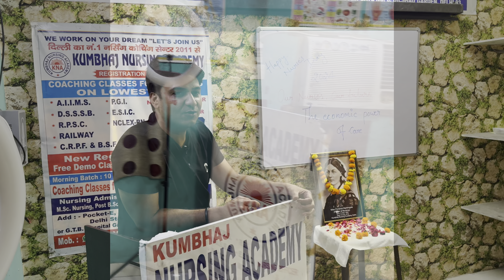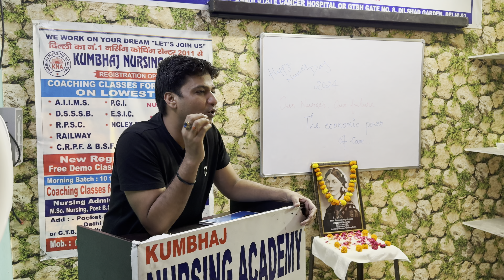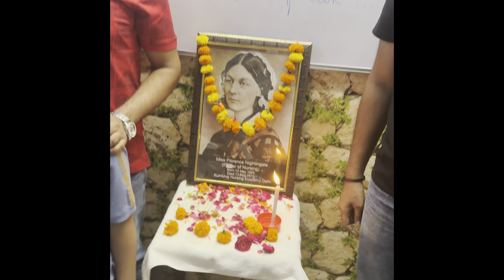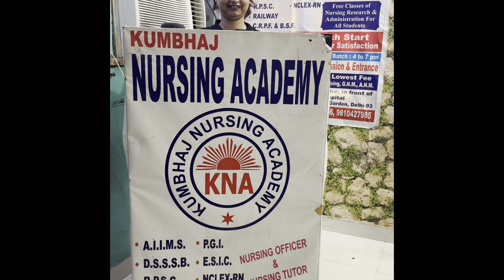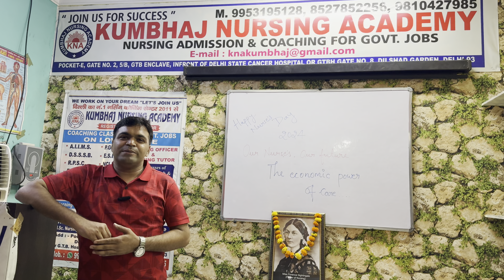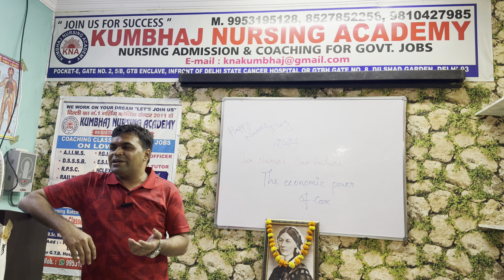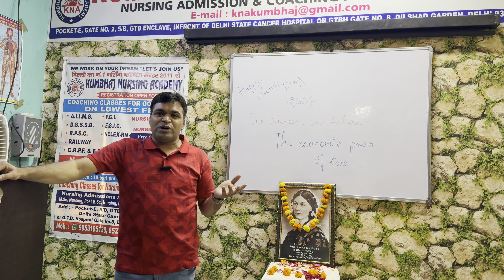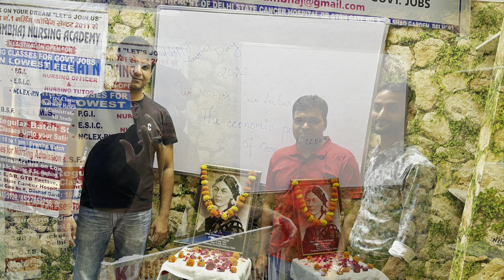“International Nurses Day - 2024” Celebration In Kumbhaj Nursing Academy At Delhi.